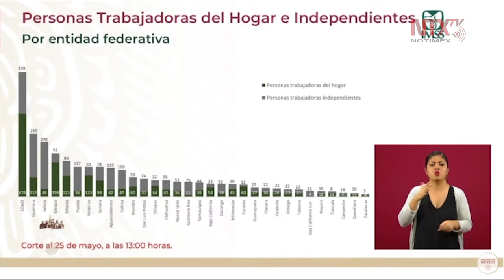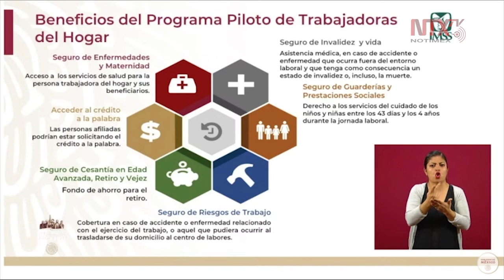Hasta el día de hoy 4,067 solicitudes aprobadas para las trabajadoras del hogar e independientes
Norma Gabriela López, directora de Incorporación y Recaudación del IMSS, informó que al día de hoy 4,067 solicitudes aprobadas, de las cuales 1,967 solicitudes aprobadas para trabajadoras del hogar y 2,100 para independientes.